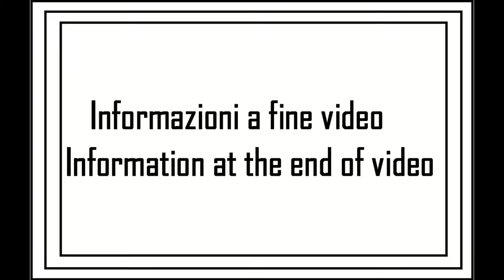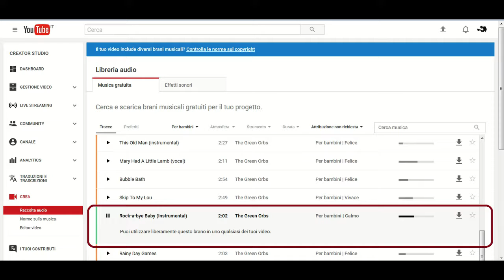A spasso con la MTB tappa 20 - 6su11